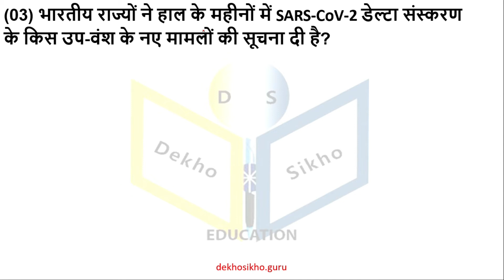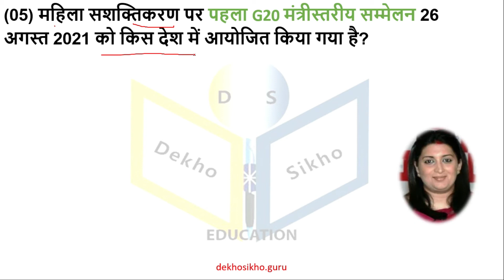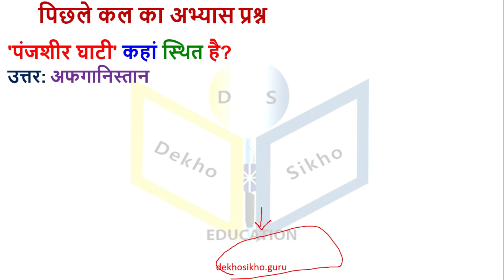29 August 2021 Current Affairs| Daily Current Affairs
28 August 2021Current Affairs |Daily Current Affairs Of August 2021| Today Current Affairs| Current Affairs 2021 For Next Exams
This Video is usefull for upsc, ssc, railway group d, ntpc,police, patwari, upsi, upsssc, bpsc, hppsc, hpsssb, up police,  defence, banking, hp police, HAS, hp Allied Services,
 ctet, uptet, hp exam, mppcs, all competitive exams.
28 August Current Affairs 2021 | Current Affairs Today | Daily Current Affairs 2021
In this video, you get 28 August Current Affairs 2021 And this topic comes under Daily Current Affairs. In this, you'll see questions and answers of today's current affairs in Hindi.
Current Affairs 2021| Current Affairs Today | Today Current Affairs | Daily Current Affairs | Current Affairs 2021 |
Topic: Daily Current Affairs| Current Affairs Today| 28 August 2021 Daily Current Affairs| Current Affairs 2021| August 2021 Daily Current Affairs
28 August 2021 Current Affairs| Daily Current Affairs
August Current Affairs| Current Affairs 2021| 28 August Current Affairs| Current Affairs 28 August 2021

28 august current affairs
current affairs of 28 august 2021
has current affairs 2021
today current affairs
today current affairs for next exam
28 august current affairs 2021
hppsc daily current affairs